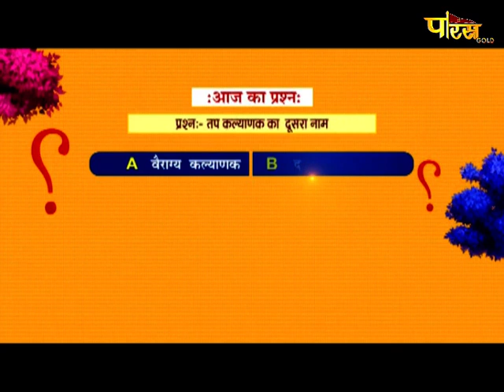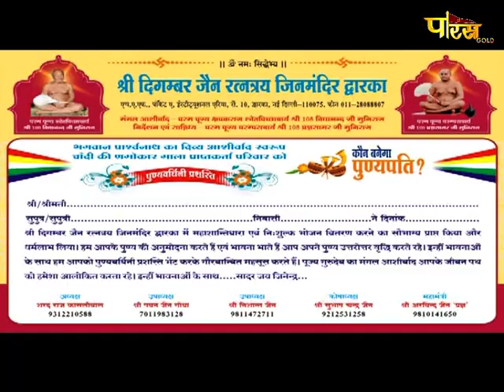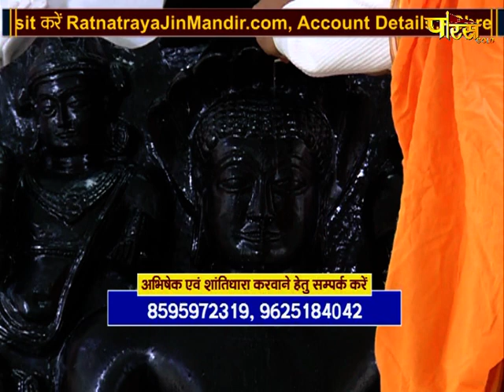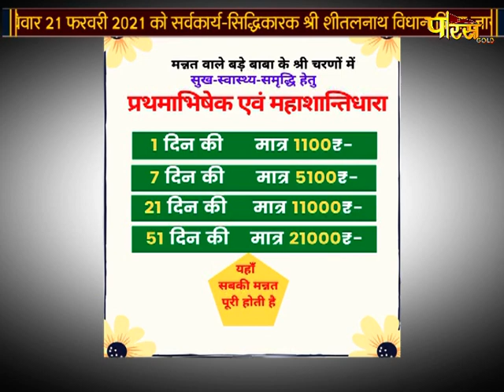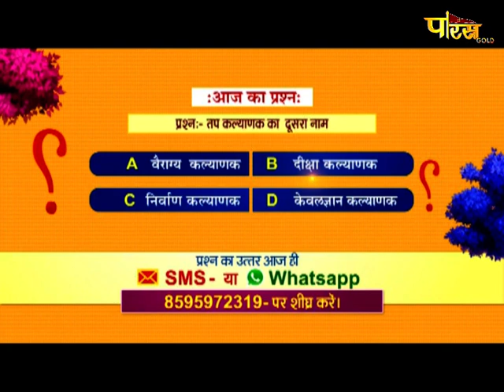Abhishek | अभिषेक एवं शांतिधारा | Dwarka, द्वारका, दिल्ली | Date:-17/02/21